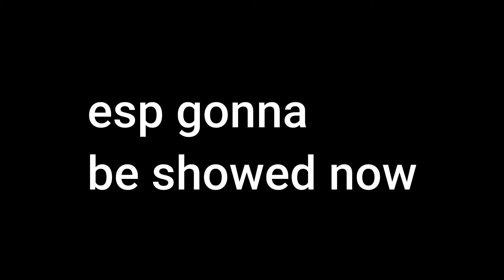wowie a clownnn wooo a clown in cb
h a h a n o o b